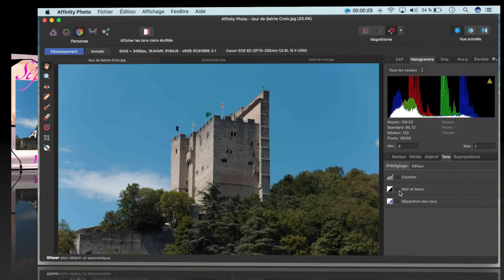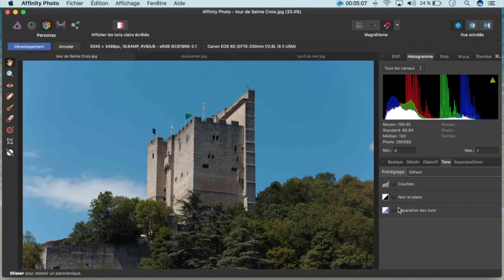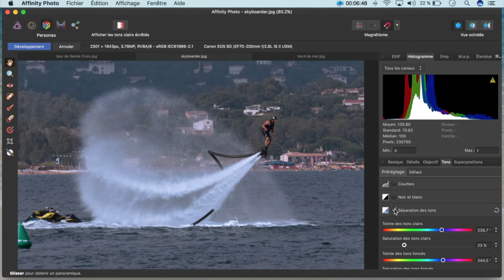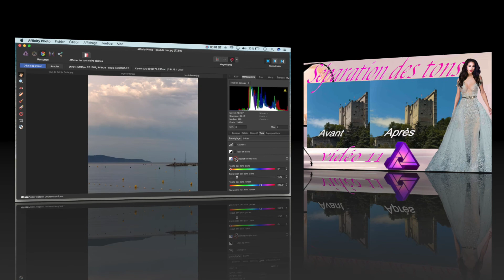vidéo 11 tuto français Affinity photo. Maîtrisez la séparation des tons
Bonjour chers abonnés, (version sous-titrée en français)

Je suis heureuse de vous retrouver sur notre petite chaîne : Tuto français Affinity Photo

Dans la 10ème vidéo vous avez appris à convertir une photo couleur en image de qualité digne d’un cliché noir et blanc original

Aujourd’hui, vous allez découvrir à maîtriser la séparation des tons

Je vous souhaite une agréable séance